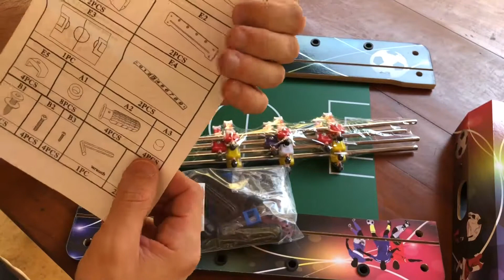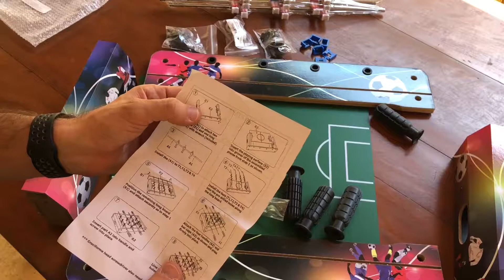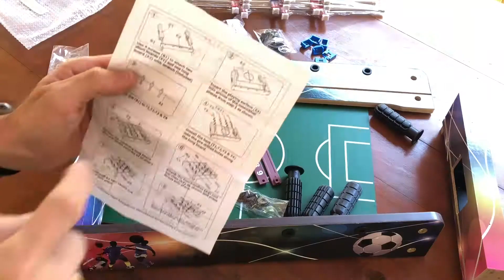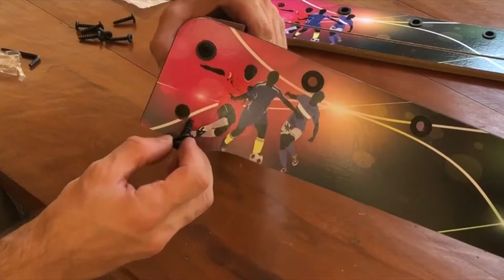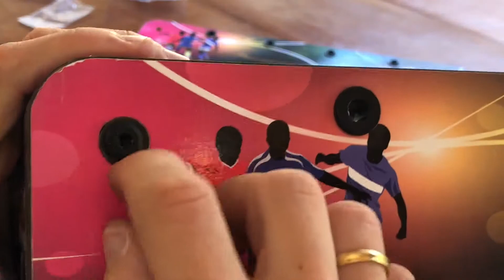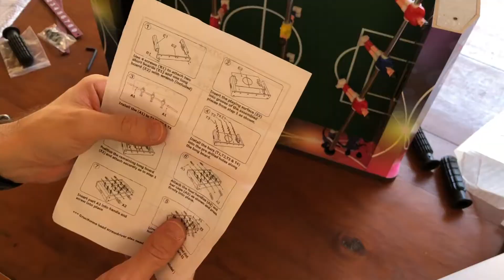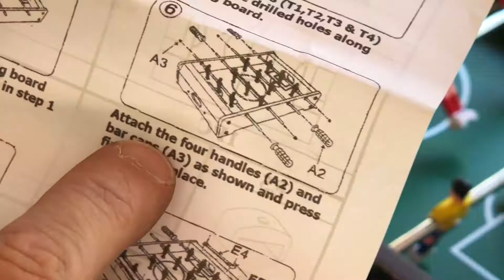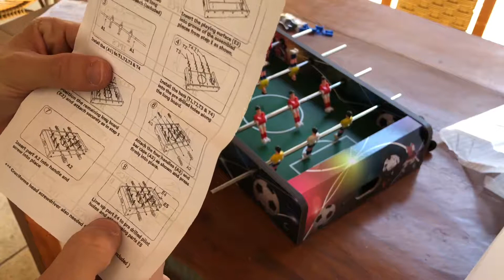Mini Mesa de pebolim futebol de mesa Moderno Jogo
Mini mesa de pebolim na Amazon 1